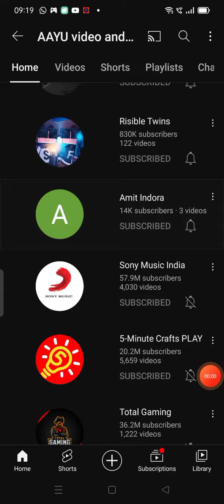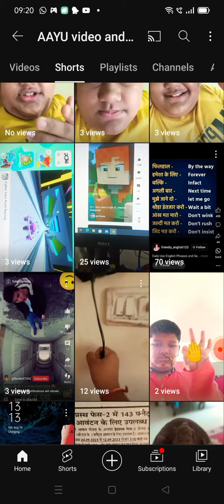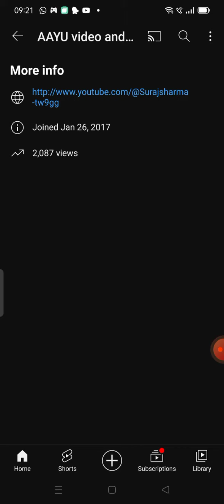September 17, 2023